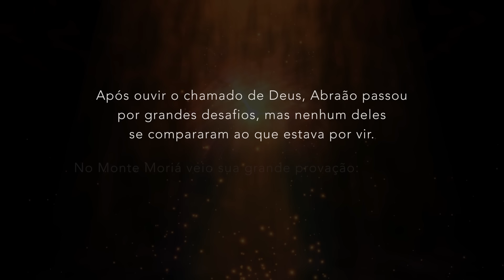Preto no Branco, Weslei Santos - O Sacrifício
Vídeo Oficial de "O Sacrifício" de Preto no Branco.

O Sacrifício
Disposto a mesa
Num rosto meigo
Único filho
Quanta aflição
Fruto da promessa e do milagre
Em minha memória
Sempre estará

Trouxe o fogo
Trouxe a lenha

Quero entregá-lo a Ti
Tudo que eu tenho é Teu, Deus
Toma essa vida
Para o louvor de Tua glória

Hoje eu me aprendo
Hoje eu me entrego
Sobre essa mesa
Minha canção
Fruto da renúncia e do desapego
Pois mais me vale Contigo estar

Trouxe o fogo
Trouxe a lenha
Quero me entregar a Ti

O sacrifício sou eu